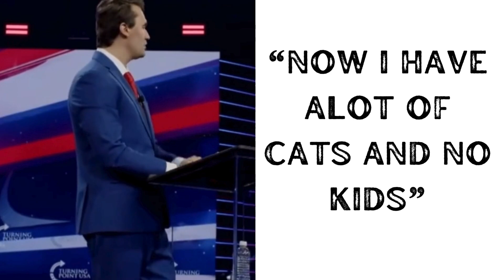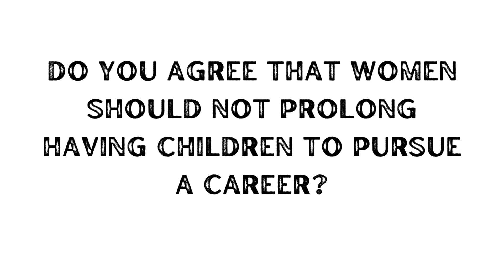Get Married Young And Start A Family!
Join us for a discussion about Charlie Kirk sharing his perspectives on the ideal timing for women to start families. In this clip, Charlie says to marry and start having children early! We encourage you to participate in the conversation by leaving a comment to share your thoughts, and if you find the discussion valuable, don't forget to hit the like button, share with others, and subscribe for more engaging content on this channel!